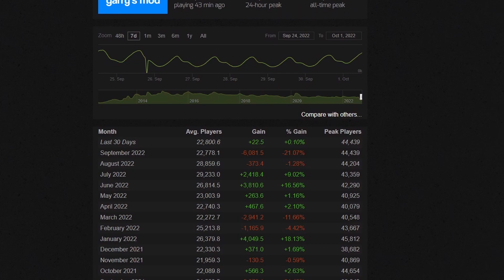BoneLab Is NOT a Game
This is my thoughts and expectations for the BoneLab. Then where bonelab may be in the future.